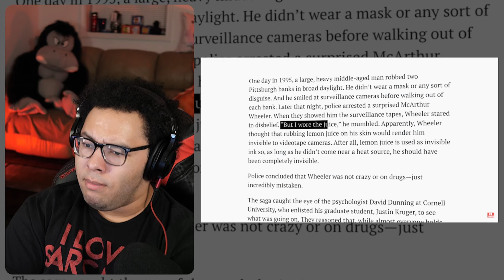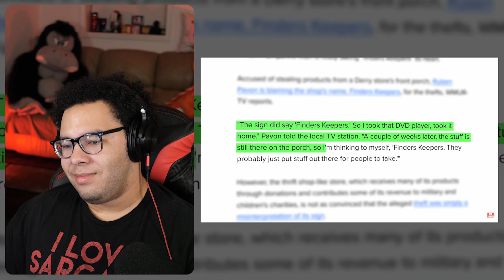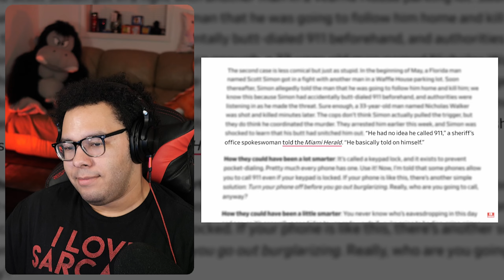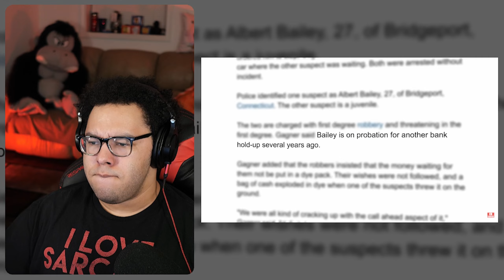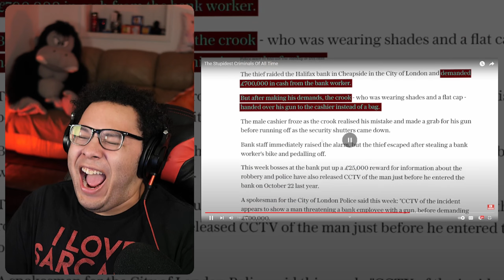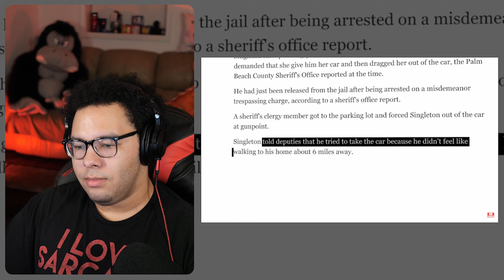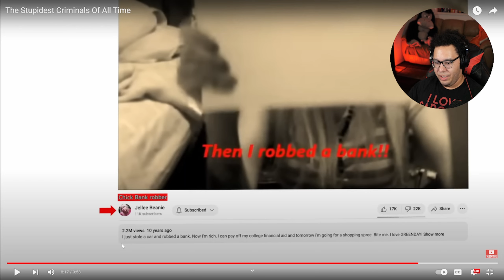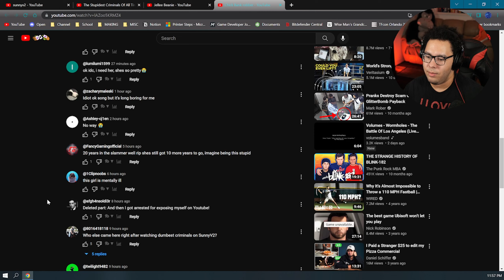The Stupidest Criminals Of All Time @SunnyV2 | @ProcrastinationNation9000 Reaction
|--Computer--|
CPU: AMD Ryzen 9 5950X
GPU: ASUS NVIDIA GeForce RTX 3090 TUF Gaming
RAM: G.Skill Trident Z Neo Series RGB 128GB
Motherboard: ASUS X570-E ROG Strix Gaming WiFi II
Storage:
Samsung 980 Pro SSD 2TB
PSU: EVGA SuperNOVA 1300G2

|--Equipment--|
Camera 1: Panasonic Lumix DC-GH5 II
Camera 2: Panasonic Lumix G85
Microphone: Rode PodMic
Microphone Arm: AverMedia Live Streamer ARM
Ligths: Godox ES45 Key Light
Capture Card: Elgato Cam Link Pro
Audio Mixer: Rode RODECaster Pro
Keyboard: Corsair K95 RGB Platinum
00:00 - Start
03:57 - The Stupidest Criminals Of All Time
31:46 - Discussion